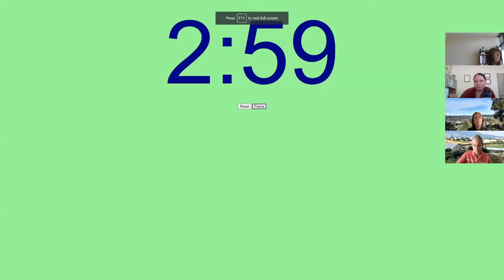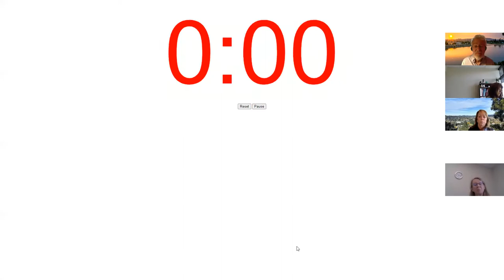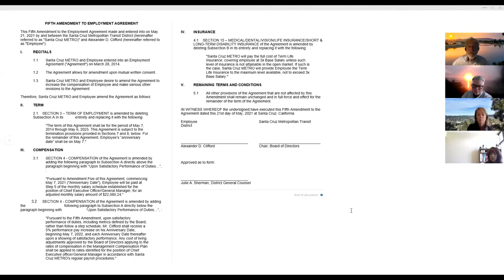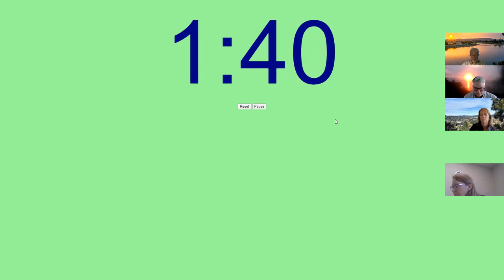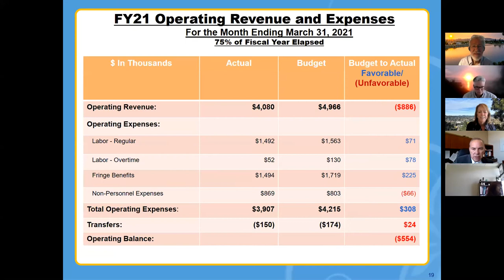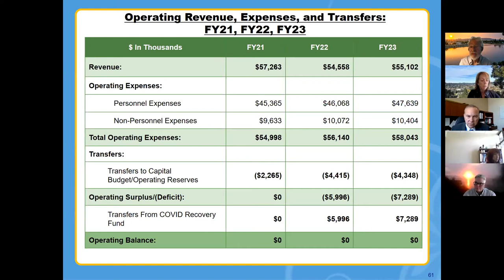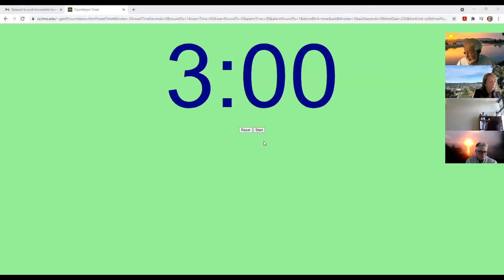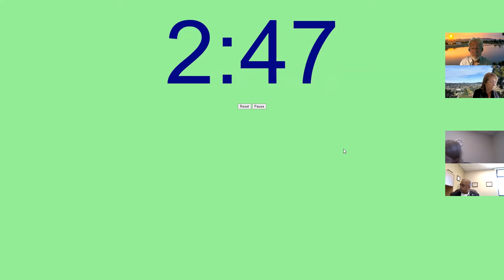Santa Cruz Metro Transit District 5/21/21